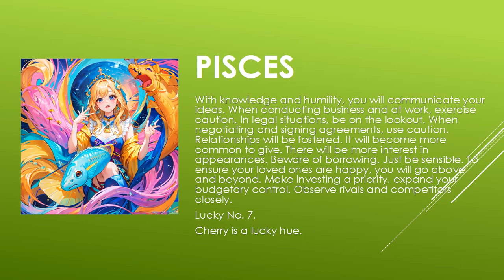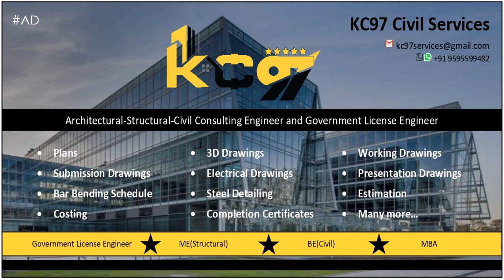Are the starts in your favor? | Today's Horoscope | 07th July 2023 | Daily Pisces Horoscope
zodiac
zodiac signs
zodiac signs tiktok
zodiac killer
zodiac signs tiktok most likely to
zodiac trailer
zodiac gd
zodiac academy
zodiac attraction
zodiac asmr
zodiac animals
zodiac academy review
zodiac aquarius
zodiac aries
zodiac boat
zodiac boyfriend
zodiac boyfriend tiktok
zodiac blowfly
zodiac best friends
zodiac beyonce
zodiac beds
zodiac buzzfeed
zodiac band
zodiac compilation
zodiac couples
zodiac cancer
zodiac compatibility
zodiac constellations
cancer zodiac sign
chinese zodiac
zodiac documentary
zodiac donuts
zodiac demons
zodiac diner scene
zodiac dayz
zodiac dates
zodiac drake
zodiac dresses
zodiac dynamics
zodiac elements
zodiac energy share latest news
zodiac emoji
zodiac ending song
horoscope
horoscope 2023
horoscope pinoy
pinoy horoscope
horoscope ngayon
horoscope tagalog
tagalog horoscope
filipino horoscope
kapalaran horoscope
horoscope 2023
horoscope cancer
horoscope sagittarius
horoscope by date of birth
horoscope scorpio
horoscope leo
horoscope aquarius
horoscope aries
horoscope asmr
horoscope astrology
horoscope app